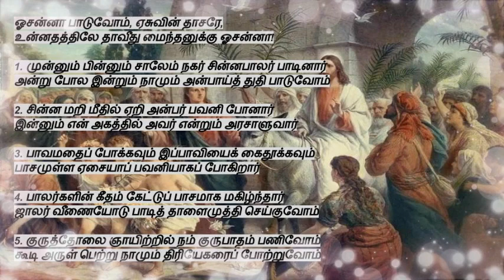tamil christian songs | Hosanna Paduvom | ஓசன்னா பாடுவோம் ஏசுவின் தாசரே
Palm Sunday | குருத்தோலை ஞாயிறு